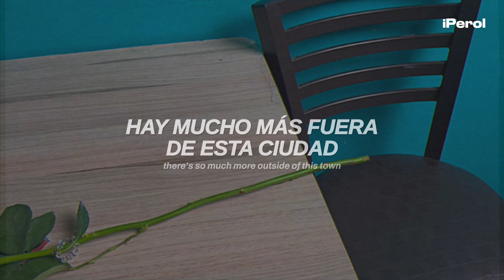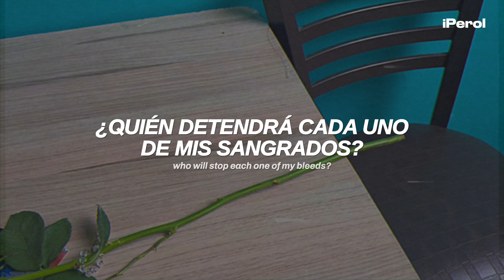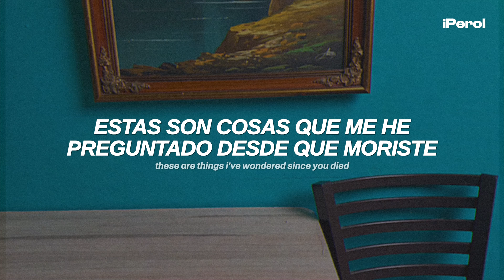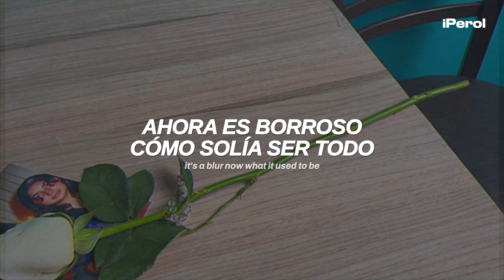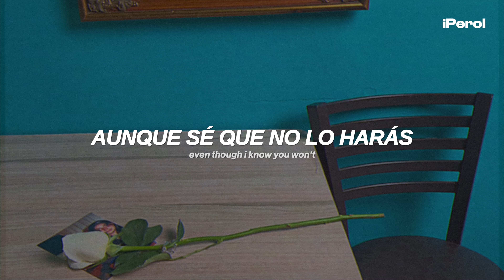Leo Alanis (iPerol) - Won't You Come Home? (Español + Lyrics)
Leo Alanis - Won't You Come Home? (Traducida al Español + Lyrics)
Leo Alanis - Won't You Come Home? (Letra en Español + Lyrics)
Leo Alanis - Won't You Come Home? (Sub Español + Lyrics)
Leo Alanis - Won't You Come Home? (Español + English Lyrics)

Asfjdnfkdngjkfdngdfnkd 💜🍐
Espero la canción llegue a quienes lo necesitan y un abrazo si han pasado por una situación similar, gracias por todo, stream BOY IN A BUBBLE ♥

Como lo mencioné arriba, escribí "Won't You Come Home?" acerca de mi hermana mayor fallecida, quien se mudó de casa cuando solo era un niño, ella era como una segunda madre para mí y un gran modelo a seguir en mi vida hasta la actualidad. El tiempo pasó y fuimos creciendo, a la vez nos íbamos distanciando al no vivir en la misma ciudad y la indecisión de no ir a visitarla o llamarla más seguido me cobró factura al recibir la llamada de que había tenido un accidente en motocicleta, en el cual falleció. Mi consejo es que si quieren a alguien, siempre que tengan la oportunidad, háganle saber cuanto significa para ustedes, nunca sabemos si mañana estaremos aquí o no.

→ aquí encontrarán todo mi álbum 'BOY IN A BUBBLE' traducido por mí en esta lista de reproducción:

► Lyrics:
[Intro]
(Ya empezó)

[Verse 1]
Grew up as a good man's daughter
Always guarding the ground
For her sisters and brother
Brilliant guide, my warm bonfire
Levitating in clouds
With a scar undercover

[Pre-Chorus 1]
So you followed the call
To where dreams can come true
There’s so much more outside of this town
Like the love of your life
Mom cried in your bedroom
You said: “Please mom, it’s not like I died”

[Chorus 1]
Oh, won’t you come home?
To the breakfasts and some movies
Your guitar with songs just for me
Who will stop each one of my bleeds?
Make it how it used to be
(Come home!)
I still need you around
So why did you have to go?
Oh

[Verse 2]
Like in some nostalgic photo
All the years have passed
Through the birthday parties without you here
Grew apart like close high school friends
I was too proud to call
You too tied up to pick up

[Pre-Chorus 2]
But then I got that call
Suddenly all came due
What if you'd never got aboard that motorcycle?
If I had called in time
Would it change the avenue?
These are things I've wondered since you died

[Chorus 2]
To dog walking on well-known streets
At least meet me in my sleep
It's a blur now what it used to be
(Come home!)
So why did you have to-

[Bridge]
Like a lingering post-it I can't unstick now
‘Cause it's truly far too late
I just can't amend the fate, oh
If I had known where this would go
I'd put my pride right underground
And would have caught the first flight
It's way too late to swing by

[Outro]
I hope so, even though I know
I hope so, even though I know you won’t

→ all the copyright goes to Leo Alanis.